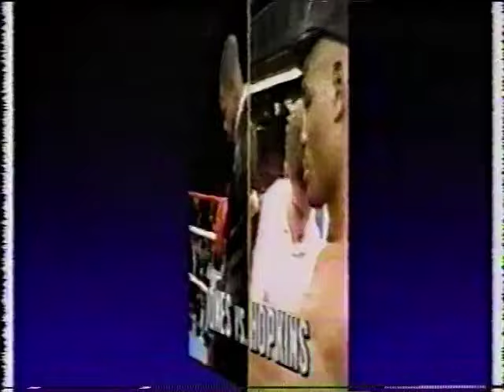HBO promos (April 29, 1993)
1. Next on HBO: The Positively True Adventures Of The Alleged Texas Cheerleader-Murdering Mom
2. Daybreak/Lethal Weapon 3/Patriot Games/City Of Joy/K2/World Championshop Boxing Doubleheader/HBO Comedy Hour: John Leguizamo's Spice-O-Rama
3. Strapped.
4. Batman Returns
5. Alien 3
6. HBO behind the scenes: Daybreak featuring Cuba Gooding, Jr., Moira Kelly, Stephen Tolkin, and Omar Epps
7. Another Lethal Weapon 3
8. Another Patriot Games
9. Another K2
10. America Undercover: Skinheads U.S.A.- Soldiers of the Race War
11. HBO Feature Story: The Crush featuring Alicia Silverstone, Carey Elwes, and Jennifer Rubin
12. (same as #1)
13.  Kids Rule!:
   a. All I Want for Christmas
   b. Home Alone
   c. D.A.R.Y.L.
   d. Curly Sue
   e. My Girl
14. Laurel Avenue
15. The Object Of Beauty
16. "Coming soon to the Box Office nearest You: Home Box Office, There's No Place Like Home" network promo
17. HBO In Spanish/Closed-Captioned/In Stereo Where Available bumper
18. The HBO Original Movie intro: The Positively True Adventures Of The Alleged Texas Cheerleader-Murdering Mom